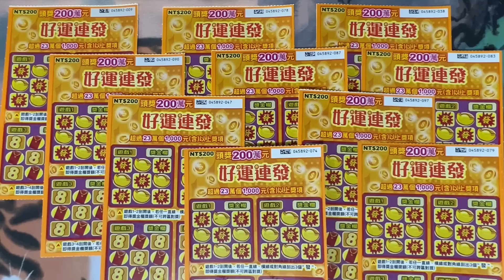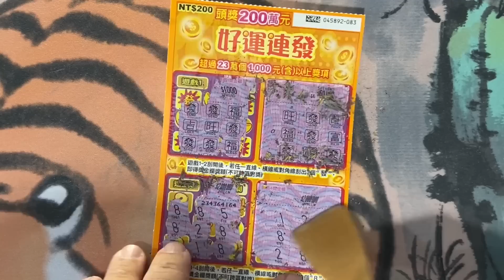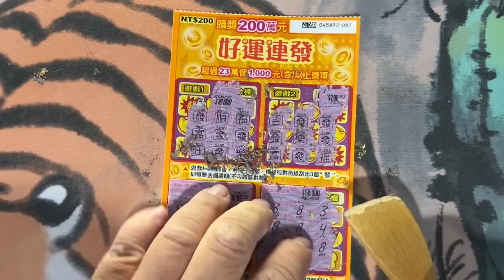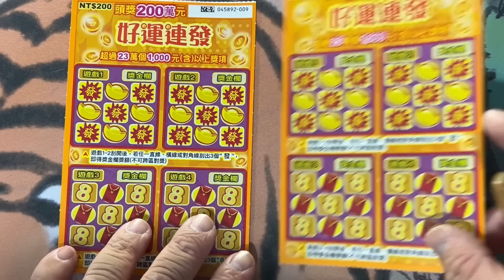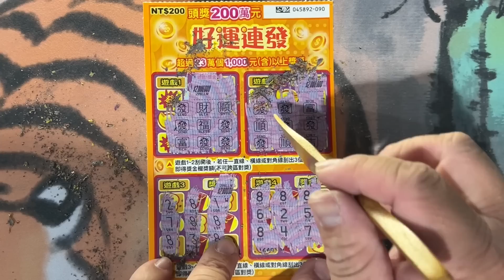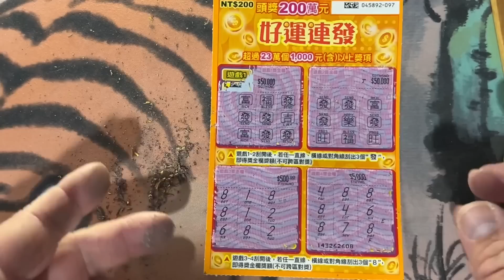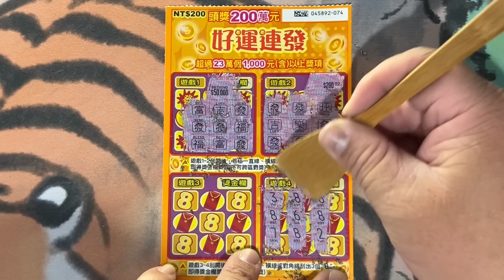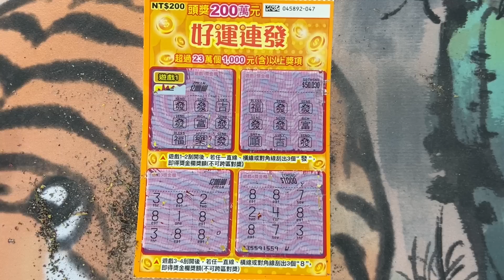總算到了最後一回合!! ︱好運連發︱反過來走走 終回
遊戲主題：好運連發
發行數量：6,120,000張
發行日期：112年01月04日（星期三）
下市日期：112年07月04日（星期二）
兌獎截止日期：112年10月04日（星期三）